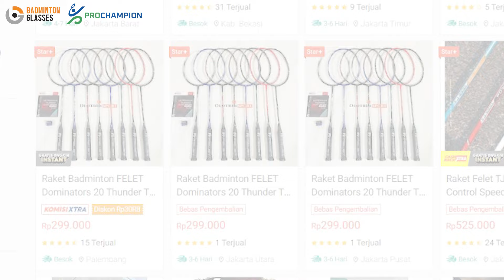MURAH CUYY!! Pecinta Raket SMASH Wajib Nonton! Review & Feel Raket Felet The Radical 1000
Hy Badminton Lovers, kali ini kita bahas raket terbaru dari Felet diseri THE RADICAL 1000. Klw dari tampilannya sih mewah, punya teknologi (bentuk raket) yang menyerupai raket2 mahal (highend) dibeberapa brand besar. Tapi apakah performanya juga bakal menyamai raket2 mahal itu? Seperti apa penampakan dan karakter raketnya nanti bakal dijelaskan divideo ini. Dont Skip gaes!!!

SEGMEN VIDEO:
0:14 Bocoran awal...
1:16 Harga & Detiling
6:55 raket dipakai main
9:51 Feel raketnya?
12:25 Adakah kekurangan?